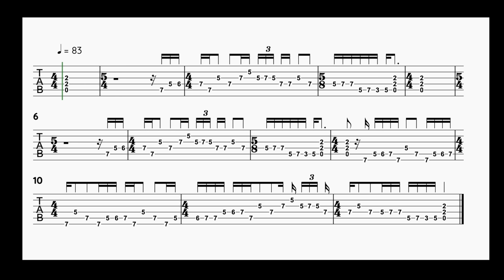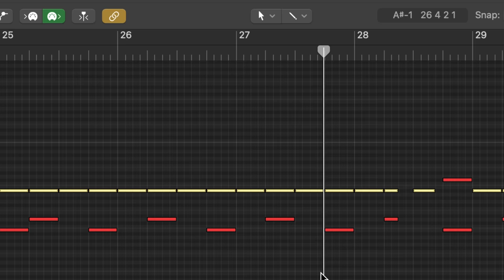The Led Zeppelin Riff Nobody Can Play Correctly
0:00 - Was Led Zeppelin prog?
2:23 - Guitar Scripture
3:50 - The Riff
5:40 - What nobody gets quite right